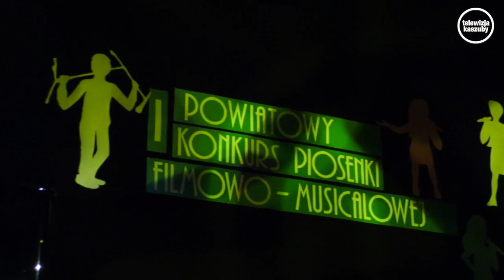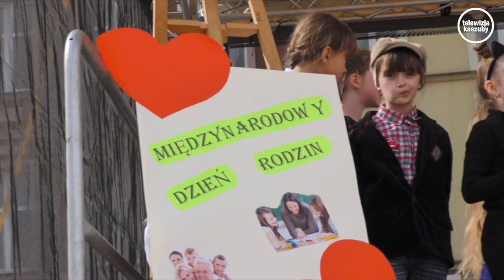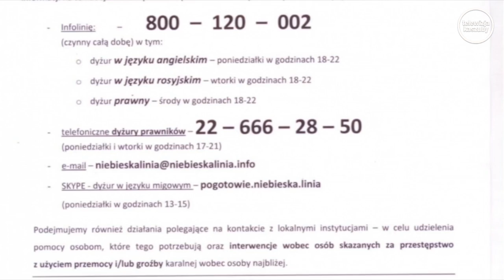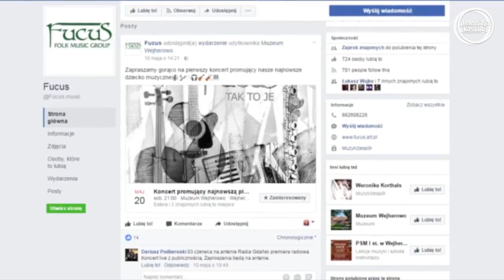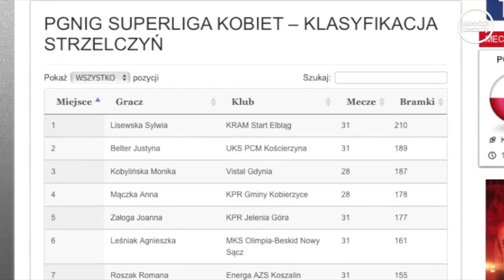Podsumowanie tygodnia 21.05.2017